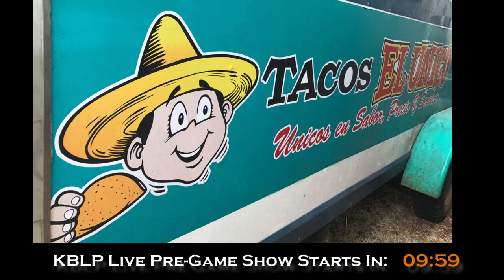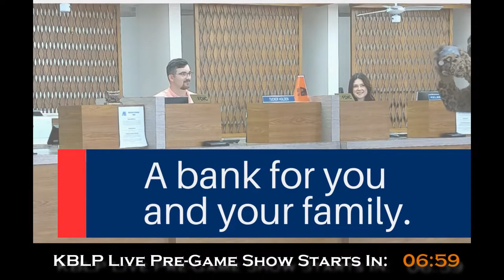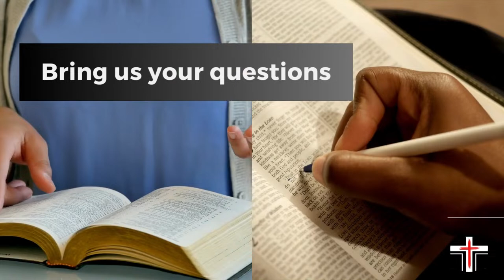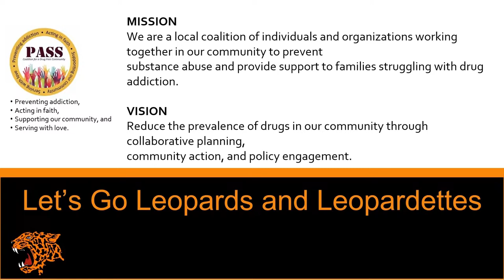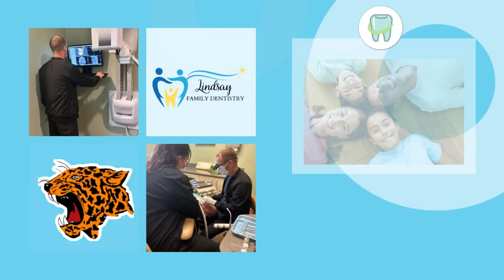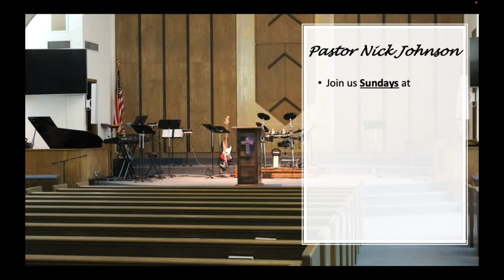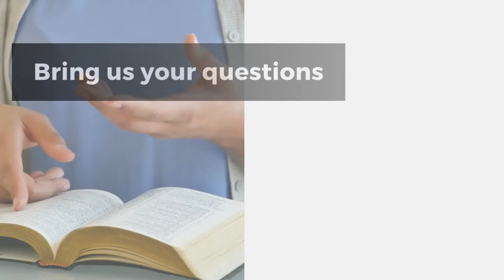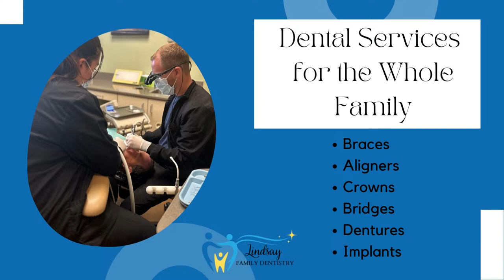Regionals | Varsity Basketball 2/22/2024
The Leopardettes will play the Community Christian Royals - Tipoff @ 6:00pm.
The Leopards will play the Oklahoma Christian Saints - Tipoff after the girls game, about 7:30pm.
Pregame 5:45

We do not own or claim to own the rights to music heard during the live filmed portion of this stream, and any music captured by the recording is incidental and unavoidable due to the nature of recording a public event.  KBLPlive has been granted permission to record and livestream this event by the administrator of the venue.